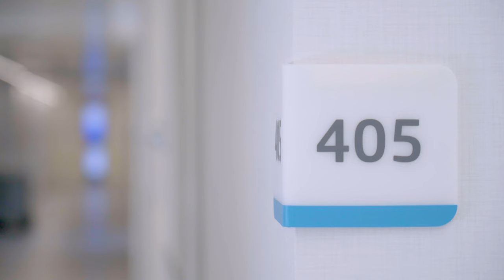Nuevas instalaciones Hospital El Pilar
El Hospital El Pilar renueva de forma integral sus áreas quirúrgica, UCI y hospitalización. El nuevo espacio quirúrgico dispone en una superficie de 1.875m2 de equipamientos totalmente renovados y está formado por 10 quirófanos, 7 boxes de UCI, 12 boxes de Hospital de Día Quirúrgico y 15 puestos en sala de reanimación.